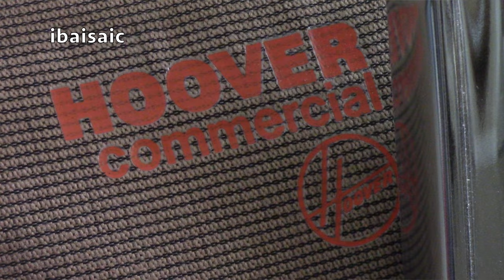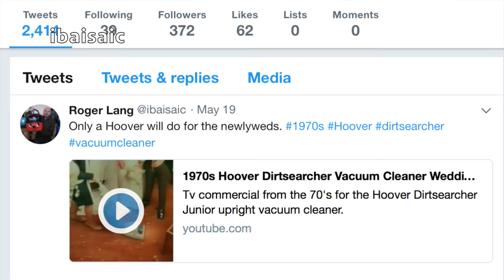Coming Up This Summer On ibaisaic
News of some of the videos you can expect to see on my channel over summer.